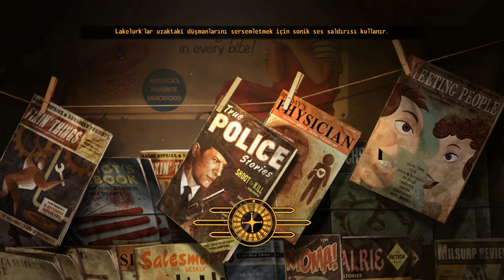Fallout: New Vegas #6 YENİ YOLDAŞIMIZ